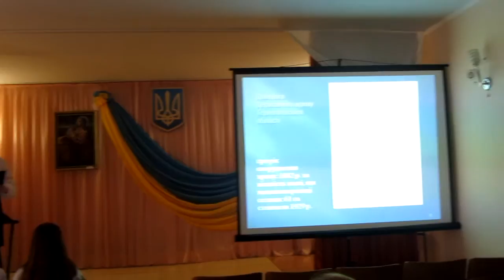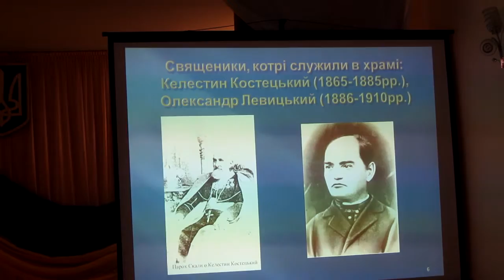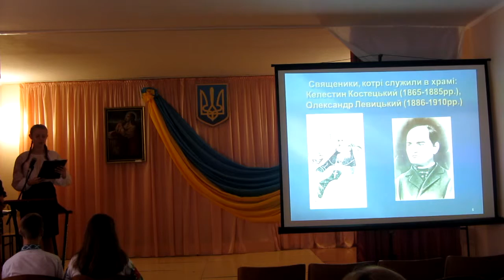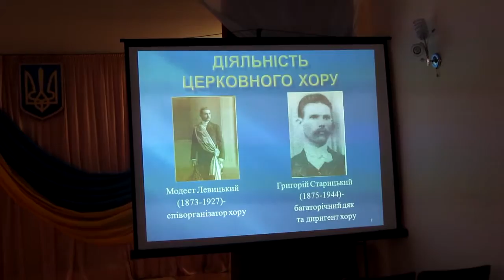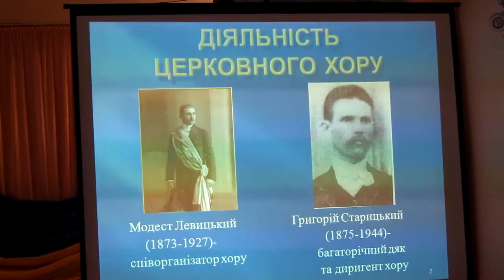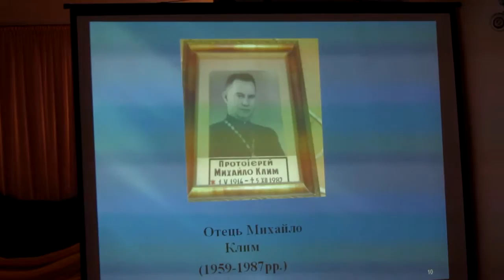Історія (Притка Іванка)